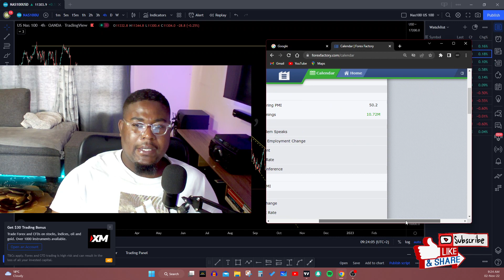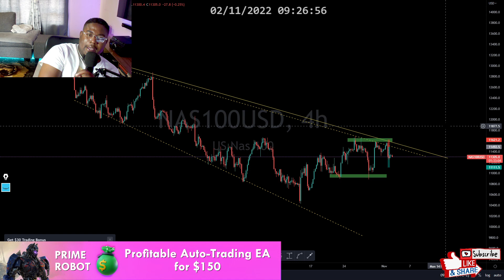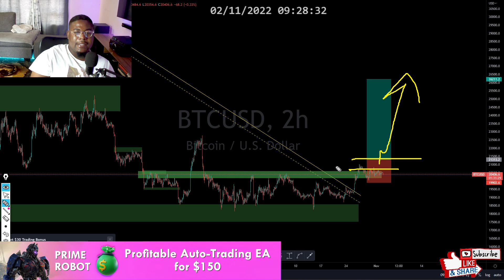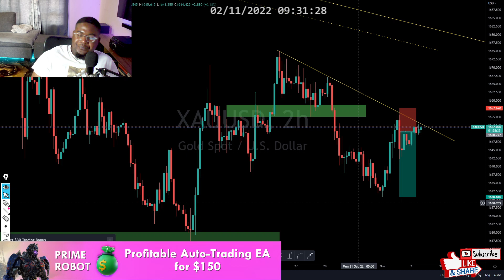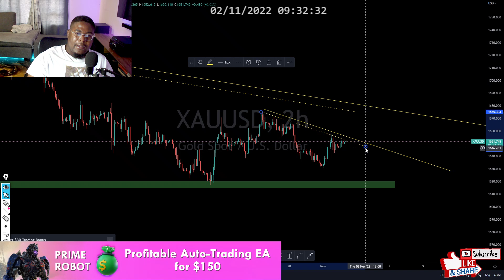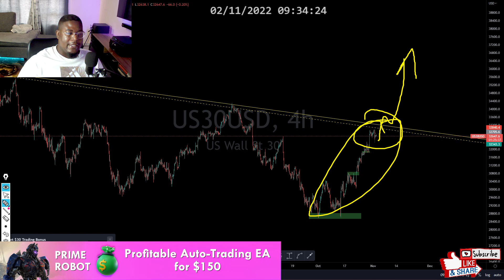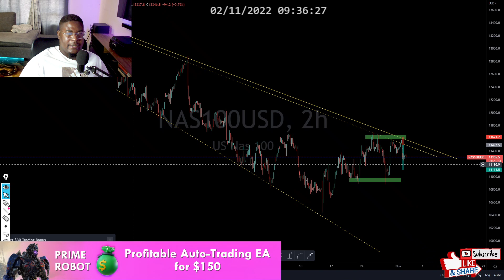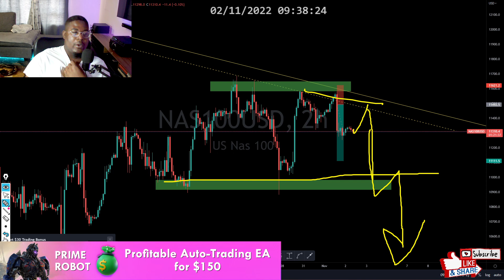Forex Daily Analysis | NASDAQ 100 & FOMC.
My Services:
Monthly Signals $45
6 Months Signals $80
Recommended Brokers:
I'm on Instagram as @xtrahot_forex